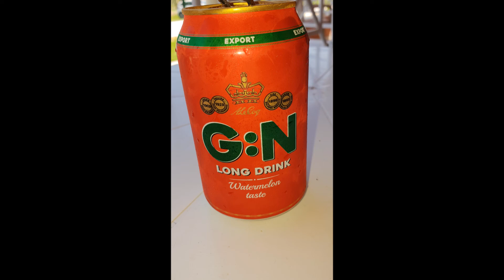Showing Part of Corfu - 2018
A family holiday to Corfu, Greece, this place was amazing, right next to the beach, 10/10